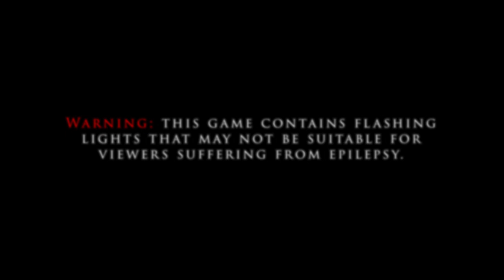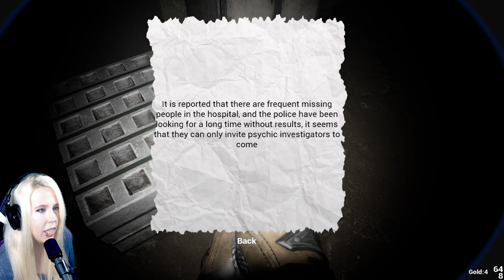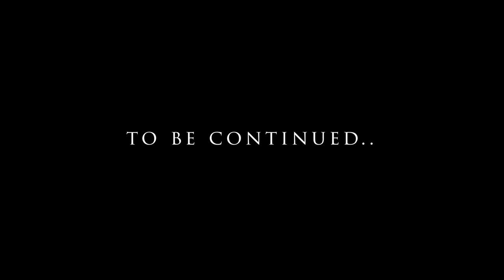I'm Confused.. | CHUXIE 除邪 pt.1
Game Info Page:
除邪 (CHUXIE) is a surreal first person horror shooting game developed using Unreal Engine 5. The protagonist is a paranormal investigator responsible for investigating supernatural phenomena and eliminating demons. During an investigation, he discovers that evil creatures are incubating more powerful evil spirits. He must find a way to destroy these "evil egg" to prevent the birth of powerful evil spirits from causing huge disasters.
► ValentineGG_yt
► valentineggx